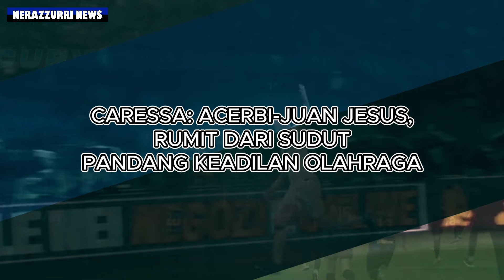YANN SOMMER CEDERA | ACERBI-JUAN JESUS | GUDMUNDSSON | LAUTARO | MAROTTA | DUMFRIES | STEVEN ZHANG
- ACERBI-JUAN JESUS, TIDAK ADA VIDEO PERTENGKARAN
- CCB MINTA INTER BAYAR GAJI STEVEN ZHANG
- SCUDETTO, ADA REKOR MUTLAK YANG TIDAK BISA DIKESAMPINGKAN
- ACERBI-JUAN JESUS, KEPUTUSANNYA HARI ANTARA SENIN DAN SELASA
- STRATEGI INTER UNTUK GUDMUNDSSON
- MAROTTA: SEKTOR PEMUDA ADALAH ASET TERBESAR
- LAUTARO: SAYA AKAN MEMBIARKAN ORANG BERBICARA
- LAUTARO DENGAN 16 PERTANDINGAN TANPA GOL BERSAMA ARGENTINA
- MARCO ROSSI: INTER MEMAINKAN SEPAKBOLA TERBAIK DI ITALIA
- CARESSA: ACERBI-JUAN JESUS, RUMIT DARI SUDUT PANDANG KEADILAN OLAHRAGA
- YANN SOMMER ALAMI MASALAH PADA ENGKELNYA
- MANDORLINI: UCL ADALAH SATU-SATUNYA KELEMAHAN INTER
- VAN DER VAART: DUMFRIES LEBIH BAIK DARI FRIMPONG